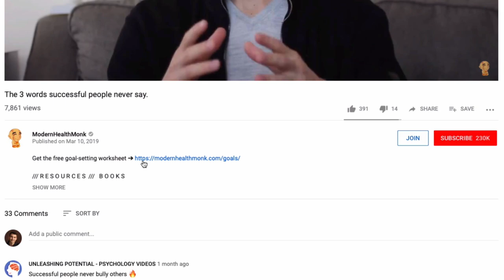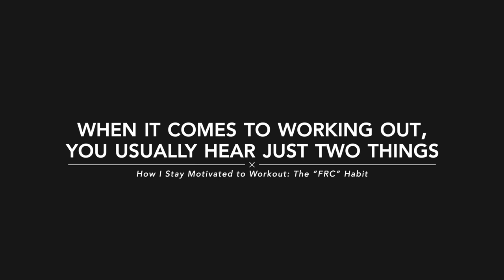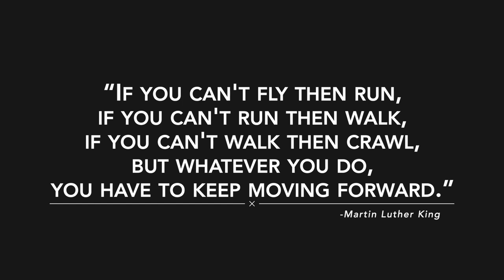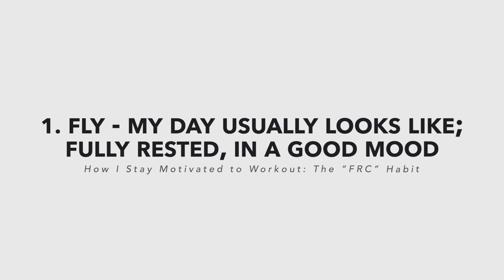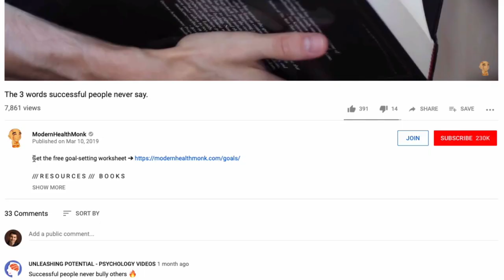How I Stay Motivated to Workout: The “FRC” Habit